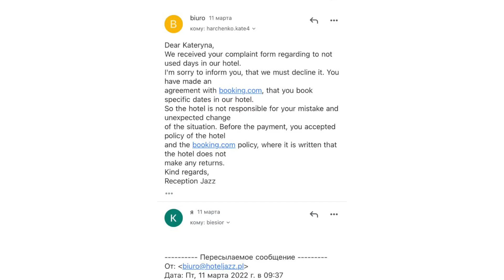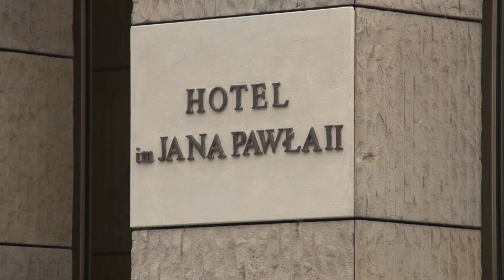Coraz więcej uchodźców z Ukrainy zatrzymuje się we wrocławskich hotelach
Należący do wrocławskiej archidiecezji Dom Jana Pawła II został w pełni oddany do dyspozycji uchodźcom z Ukrainy. Obywatele tego kraju nim ulokują się gdzieś na stałe nocują między innymi w ośrodkach recepcyjnych, w polskich domach czy też właśnie w hotelach. Dziś poznamy historię pani Kateryny z Kijowa.

- Wszystko zaczęło się 24 lutego, mieszkałam z moją koleżanką, wynajmowałyśmy mieszkanie. Tego dnia obudziła mnie i na początku nie mogłam tego zrozumieć dlaczego budzi mnie tak wcześnie i wtedy spojrzałam w telefon i zobaczyłam wiele nieodebranych połączeń od moich przyjaciół. Odzwoniłam do jednej przyjaciółki i ona powiedziała mi że zaczęła się wojna, że powinnam uciekać i najlepiej będzie zrobić to teraz. Poprosiła mnie również, abym zadzwoniła do naszych pozostałych przyjaciół, ponieważ ona chciałaby uciec z Kijowa już teraz, a oni mają samochód. Więc zadzwoniłam do innej mojej przyjaciółki i ona powiedziała:  ”jeżeli możesz być gotowa w 10 minut, to przyjedziemy po ciebie i uciekniemy razem”- mówi Kateryna Kharchenko, uchodźczyni z Kijowa.

Historia podróży do Polski była dla Kateryny tak jak dla większości uciekających przed wojną Ukraińców długa i męcząca. Z Kijowa pojechała najpierw do zachodniej Ukrainy, gdzie została 2 dni, stamtąd przedostała się do Polski, konkretnie do Rzeszowa, z Rzeszowa pojechała pociągiem do Krakowa, a z Krakowa przedostała się w końcu do Wrocławia. Wrocław wybrała jako miejsce docelowe, ponieważ była tutaj parę lat temu, w mieście mieszka również jej koleżanka. Jednak nie mogła przyjąć jej pod swój dach, dlatego też Kateryna zarezerwowała sobie pokój w hotelu w centrum Wrocławia na 10 dni. Po dotarciu do stolicy Dolnego Śląska na dworcu dowiedziała się, że ma możliwość zatrzymania się w domu Pani Małgorzaty i pana Marcusa. W hotelu spędziła tylko jedną noc, po zakwaterowaniu w domu pani Małgorzaty i pana Marcusa małżeństwo starało się pomóc Ukraince uzyskać zwrot pieniądze za niewykorzystane noce.

- Poprosiliśmy telefonicznie o potraktowanie priorytetowe tej sprawy, bo to nie jest zwykły turysta, tylko po prostu uchodźca. I żeby przynajmniej odzyskała część tych pieniędzy, które zapłaciła, a dla niej to jest ważne, bo nie wiadomo na jak długo tutaj trzeba będzie przygotować sobie możliwości jakiekolwiek finansowe, a przyjechała z jedną małą walizką - mówi Małgorzata Lech-Krawczyk, wrocławianka goszcząca uchodźców z Ukrainy.

W odpowiedzi hotel napisał:

 „Otrzymaliśmy twoją reklamację w sprawie niewykorzystanych dni pobytu w naszym hotelu. Niestety muszę poinformować, że jesteśmy zmuszeni ją odrzucić. Rezerwując poprzez booking.com potwierdziłaś rezerwację pobytu w naszym hotelu w określonym czasie. Zatem hotel nie odpowiada za twoją pomyłkę lub niespodziewaną zmianę sytuacji. Przed dokonaniem płatności zaakceptowałaś warunki hotelu i booking.com, w których jest napisane, że hotel nie dokonuje żadnych zwrotów.”

W dalszym kontakcie zaproponował w ramach rekompensaty voucher w postaci jednej darmowej nocy w hotelu. Tymczasem archidiecezja wrocławska zdecydowała się przekazać hotel im. Jana Pawła II uchodźcom przybywającym z Ukrainy. W hotelu przebywa obecnie ponad 100 osób.

- Pomysł wydawał się oczywisty w momencie, kiedy dochodziły do nas  informacje, że ci uchodźcy, którzy przyjeżdżają do Wrocławia po prostu śpią na dworcu i kiedy czytaliśmy o tym, że ludzie przynoszą dywany, żeby nie siedzieli i nie spędzali chociażby nocy na podłodze. Więc ksiądz arcybiskup podjął decyzję, że wyłączamy ten hotel z użytkowania po to, żeby można było po prostu tych ludzi w miarę możliwości po prostu przyjąć w pokojach dając im też schronienie, dając im posiłki, organizując dla nich także pomoc związaną chociażby z pomocą psychologa czy lekarza - mówi ks. Rafał Kowalski, rzecznik archidiecezji wrocławskiej.

Przypadków uchodźców z Ukrainy, którzy prywatnie zatrzymują się we wrocławskich hotelach jest więcej, przyjeżdżając do Polski nie wiedzą co się z nimi stanie, dlatego ci którzy mogą wolą się zabezpieczyć. Zrozumiałym jest, że w ciemno akceptują też regulaminy dokonując rezerwacji, a hotele tak bardzo dotknięte podczas pandemii, mają prawo odmówić zwrotu pieniędzy za niewykorzystaną rezerwację. Jednak czy sytuacja jaką jest wojna u naszych wschodnich sąsiadów nie powinna skłaniać również prywatne biznesy do pójścia na jakiś kompromis?